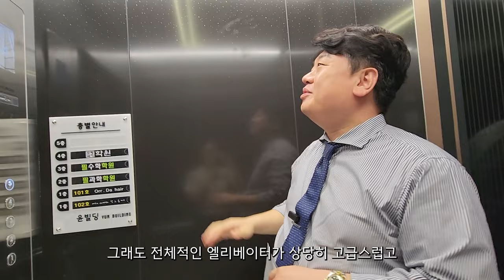대구통상가매매 학군일등 부동산일등 위치! 범어4동 통상가 팝니다.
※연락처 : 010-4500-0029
※카카오톡 ID : 45000029 (검색)
※해당영상 매물번호:010524

▶소재지 : 대구광역시 수성구 범어동
▷면적 : 대지 188.4㎡ (구, 57평) / 연면적 506.62㎡ (구, 153평)

▶거래형태 : 매매
▷거래예정금액 :38억원
▶중개대상물의 종류: 통상가 근린생활시설

▷사용승인일 : 2023년02월13일
▶총 층수 : 지하 0층 / 지상 5층
▷주차대수 : 3대

▶방향[출입문 기준] :북

▷관리비[청소비용,승강기 유지비용 등] : 매월 약 200,000원 예상

◆대표:沈民貞
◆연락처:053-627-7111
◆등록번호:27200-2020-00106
◆소속공인중개사 : 하준영